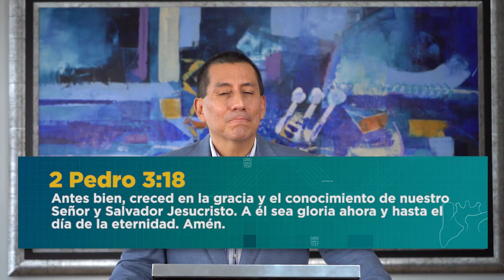Fuerza, gracia y gloria | Lunes 28 de Junio | Teoterapia y Meditación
TeoterapiayMeditación es la mejor manera de iniciar la mañana, nos permitirá meditar durante todo el día en un mensaje inspirador.
Dirige Jimmy Chamorro, Director Mundial de la ICT.